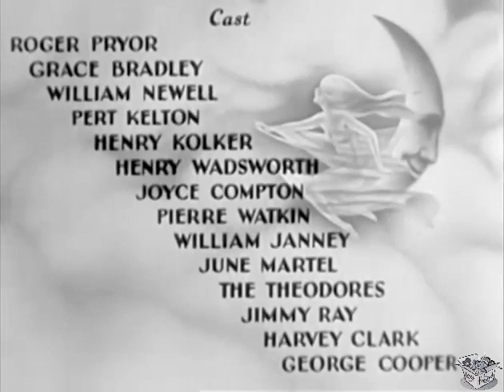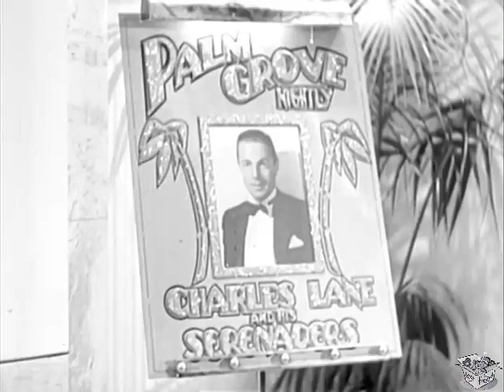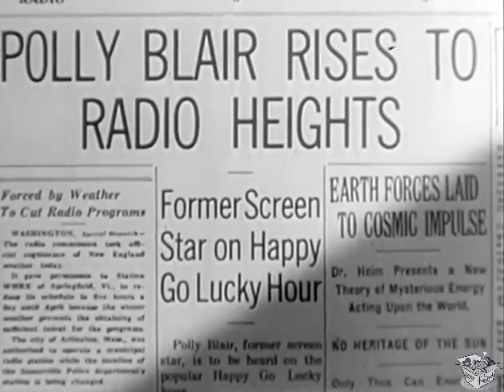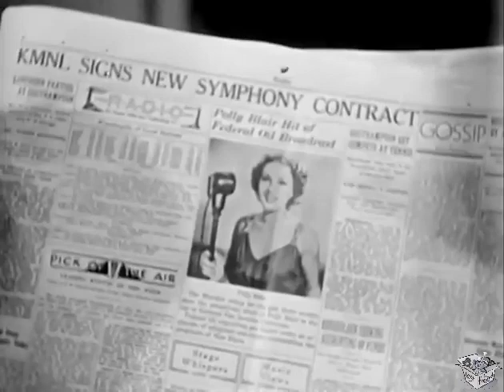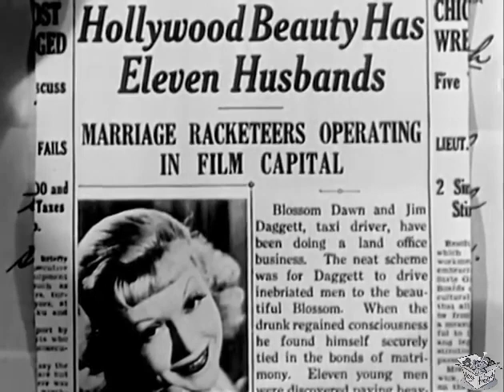SITTING ON THE MOON (1936) Roger Pryor, Grace Bradley & William Newell | Comedy, Drama | B&W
Sitting on the Moon is a 1936 American musical film directed by Ralph Staub and released by Republic Pictures.

SYNOPSIS
A pair of hit songwriters fall in love with an ex-film star and her friend, but a blackmailer arrives to disrupt the romances. Based on William Field's short story "Temperamental Lady."

Songwriter Danny West wakes up with an unknown woman in a taxi outside the film studio Regent Pictures Inc. where he works. He remembers little from the night before. The woman is still asleep and Danny asks the driver to drop her off where they picked her up.

Danny and songwriting colleague Mike are tasked with delivering a song to studio executive Tucker.

Actress Polly Blair once walked out on Tucker, and now he won't even hire her for the chorus. Polly's friend Mattie offers moral support. Danny recognize Polly from when she chose his and Mike's song "Who Am I" for her movie "Fugitive Princess". The song became a hit and was Danny's big break. Danny writes the song "Sitting on the Moon" for Polly and she performs it with Charlie Lane and his ensemble.

Right before Danny and Polly's engagement party, Danny and Mike are fired from the film studio. Charlie has signed with a broadcaster from New York and wants Polly to come along, but she turns down the offer because she wants to stay with Danny. The woman from the taxi, Blossom, shows up at the party and says that she and Danny got married that night. She leaves, and soon thereafter a heartbroken Polly and Mattie leaves too.

Blossom relays to Danny that she'll accept a divorce in exchange for $10,000 in cash. Mike invites Danny to come along to New York, but Danny declines.

Polly is successful on New York radio's "Happy Go Lucky Hour" and creates record sales. Mike finds out that Charlie, who signed Polly to him, is making $3,500 but only paying Polly $100.

Danny travels to New York, hits Charlie, and Charlie raises Polly's salary to $1,000 a week. Polly is excited to hear that Danny is in town. Frank sends Danny a newspaper clip of Blossom reading she has "eleven husbands" in a racketeering run with the taxi driver.

CAST & CREW
Roger Pryor as Danny West
Grace Bradley as Polly Blair
William Newell as Mike
Pert Kelton as Mattie
Henry Kolker as Worthington
Henry Wadsworth as Charlie Lane
Joyce Compton as Blossom Dawn
Pierre Watkin as Tucker
William Janney as Young Husband
June Martel as Young Wife
The Theodores as Themselves
Jimmy Ray as Feature Dancer
Harvey Clark as Hotel Manager
George Cooper as Jim Daggett, Taxi Driver

Directed by Ralph Staub
Written by Raymond L. Schrock (screenplay), Rex Taylor (adaptation) & Sidney Sutherland (adaptation), Julian Field (original story)
Edited by Ernest J. Nims
Distributed by Republic Pictures (US), British Lion Films (UK)
Running time 53 minutes (US edited version), 66 minutes (US)
Language English